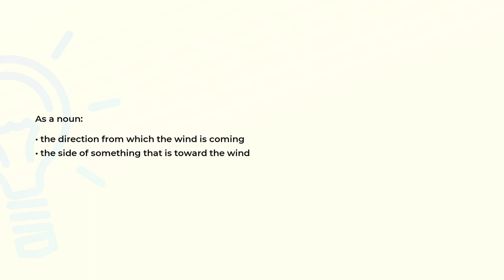What is the meaning of the word WINDWARD?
Definition, examples of use and spelling of the word WINDWARD.

(00:00) Intro
(00:07) As an adjective
(00:18) As an adverb
(00:28) As a noun
(00:38) Spelling

As an adjective (00:07):
• on the side exposed to the wind

Examples:
• "the windward islands"

As an adverb (00:18):
• away from the wind

Examples:
• "they were sailing windward"

As a noun (00:28):
• the direction from which the wind is coming
• the side of something that is toward the wind